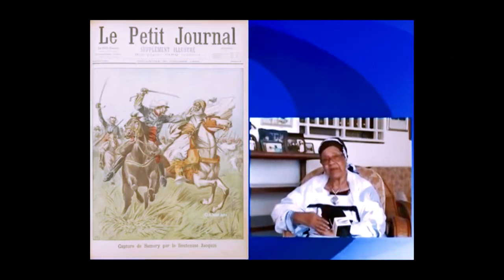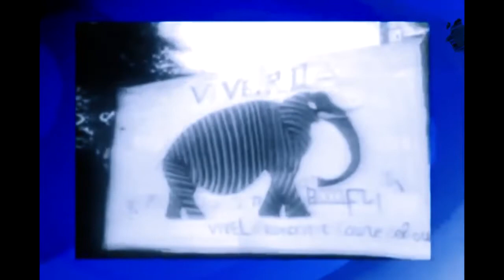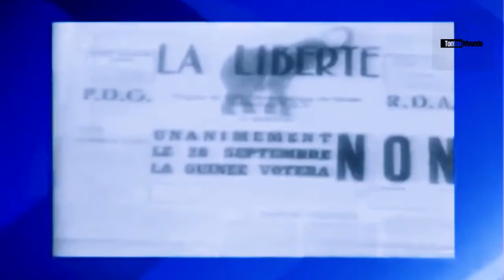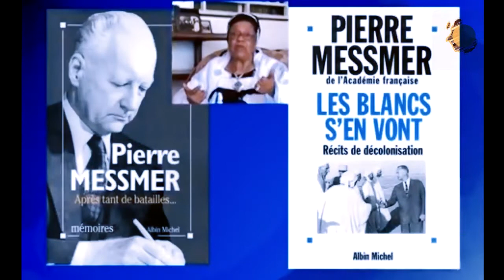SEKOU TOURE - Le Révolutionnaire de Guinée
Sekou Toure est l'arrière petit fils de Samory Toure et le père de l'indépendance de la Guinée Conakry. Panafricain convaincu et leader charismatique, il a consacré sa vie à ses idéaux et a mené une véritable révolution dans son pays.

Pour soutenir la chaine  vous pouvez le faire ici:
MATONDO.